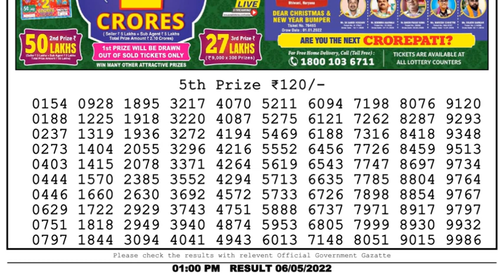Nagaland Lottery Sambad Live 1pm 06.05.22